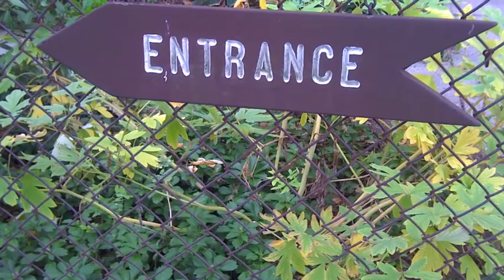Jinju Yi - Meeting at the light again (Feat. Sun-ah Kim)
Words and Music by Jinju Yi

Voice - Sun-ah Kim
Piano - Jinju Yi
Drums - Dong kyu Kang
Bass - Youngchae Jeong

 Sound Engineer - Ki Seon Yoon